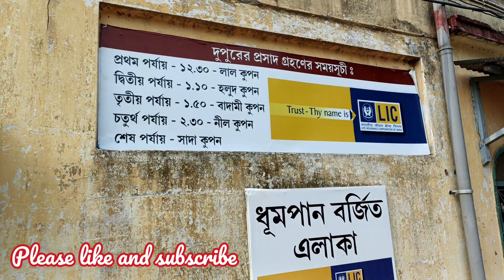আজ চলে গেলাম অসম্পূর্ণ কাজ সম্পূর্ণ করতে।। চাকলা ও কচুয়া ধাম।। chakla kuchua dham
আজ চলে গেলাম অসম্পূর্ণ কাজ সম্পূর্ণ করতে।। চাকলা ও কচুয়া ধাম।।